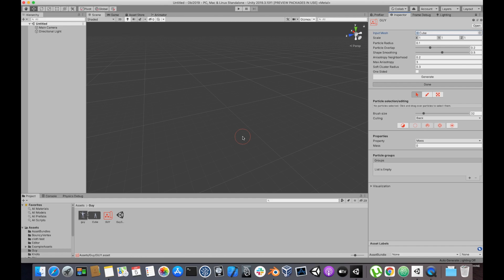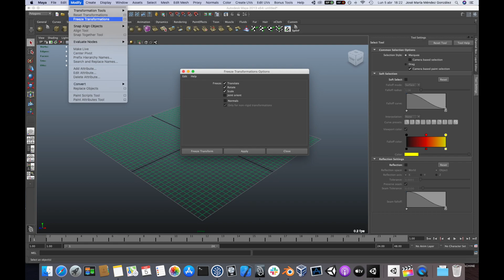A common problem with cloth/softbody blueprints.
In this video I tackle an extremely common issue with blueprint generation, caused by improper mesh/transform exporting.